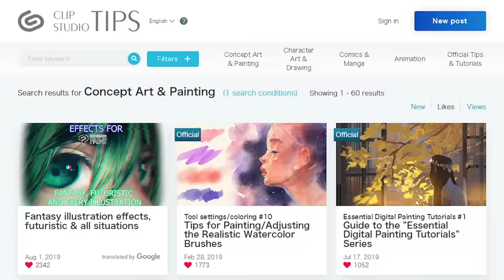For a purrfect creative experience - try Clip Studio Paint!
Get started with the drawing software that professional artists love.

The creative process doesn't always go smoothly, but Clip Studio Paint is one thing you can count on. With thousands of brushes at your disposal, you'll be able to create art exactly as you imagine, while the handy tools and active community of artists make for an altogether more pleasant creative experience.

● What do you want to create?